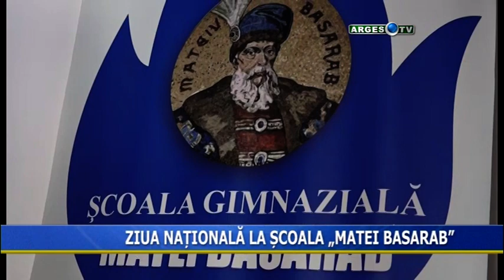ZIUA NAȚIONALĂ LA ȘCOALA „MATEI BASARAB”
Site: argestv.ro